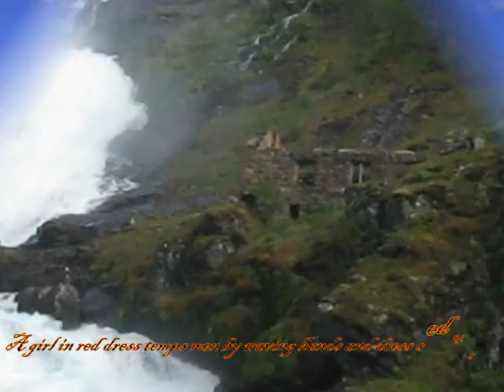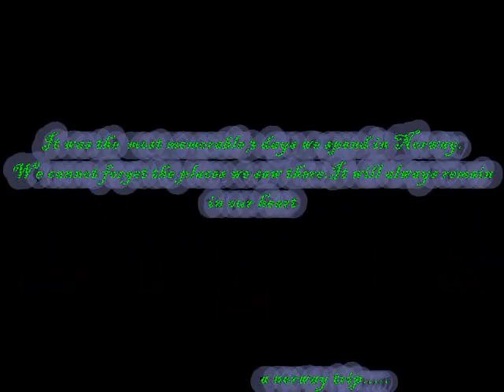A Norway Trip .3 days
A 3 day visit to norway